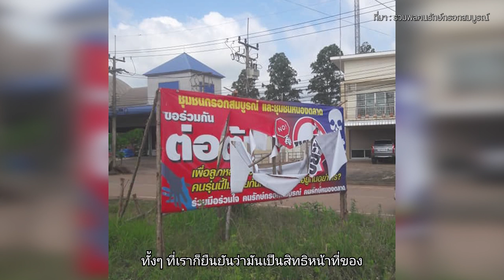ลมหายใจแห่งกรอกสมบูรณ์ | สารคดีชุด “คนธรรมดาในเขตเศรษฐกิจพิเศษ” EP.5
แหล่งสร้างอาหาร พื้นที่ทางการเกษตรถูกกลบด้วยโครงการพัฒนาที่รัฐเร่งรัดให้กลายเป็นโรงงานกำจัดขยะจาก EEC หรือโครงการพัฒนาระเบียงเขตเศรษฐกิจพิเศรษฐภาคตะวันออก ส่งผลให้พื้นที่บางส่วนถูกปรับเปลี่ยนจากพื้นที่สีเขียวให้กลายเป็นพื้นที่อุตสาหกรรม

เมื่อชาวชุมชน ต.กรอกสมบูรณ์ อ.ศรีมหาโพธิ จ.ปราจีนบุรี ลุกขึ้นมาส่งเสียงไม่เห็นด้วยกับการพัฒนาที่ไม่นับรวมพวกเขา ผลตอบแทนคือการถูกฟ้องร้องเรียกค่าเสียหายหลักสิบล้านไปจนถึงความกังวลต่อความปลอดภัยในชีวิต

ฝากหนึ่งมองว่า EEC จะทำให้เศรษฐกิจดีขึ้น ฝากหนึ่งมองว่าต้องการมีส่วนร่วมในการพัฒนาชุมชนที่พวกเขาอาศัยทรัพยากรดื่มกิน

ประชาไทและ Land Watch Thai ชวนรับชมสารคดีชุด “คนธรรมดาในเขตเศรษฐกิจพิเศษ” ร่วมรับชมเรื่องราวของปัญหา ความฝัน และภาพชีวิตของคนธรรมดาสามัญในเขตพัฒนาเศรษฐกิจพิเศษ